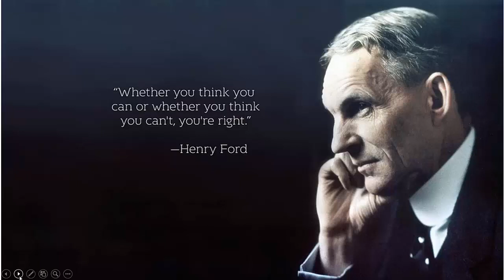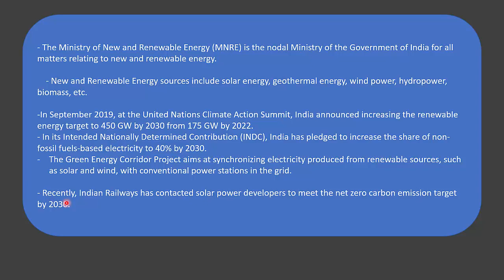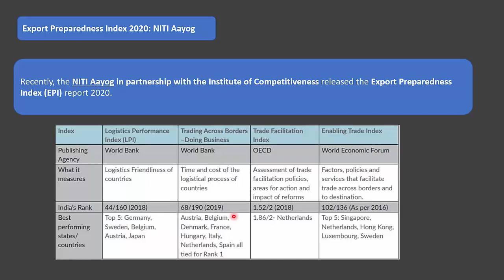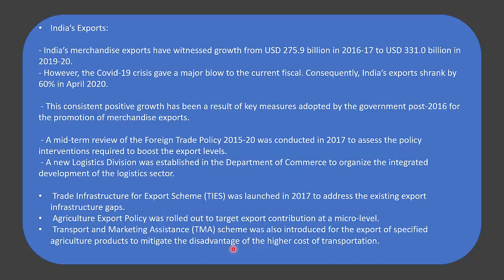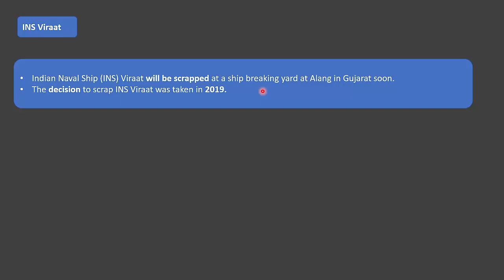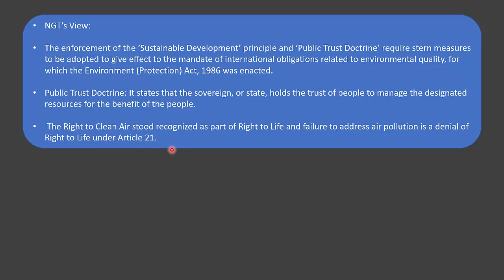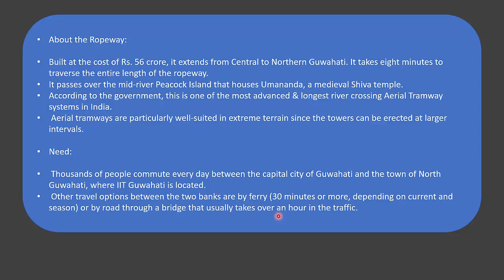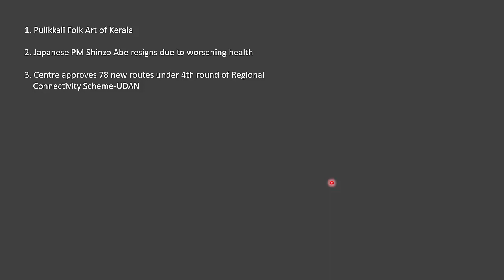ENGLISH CA PART 23